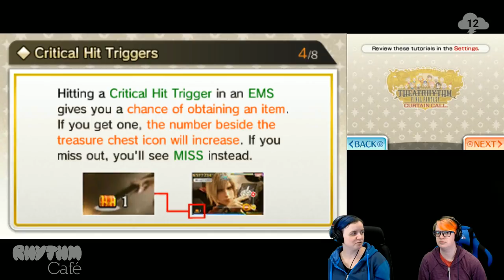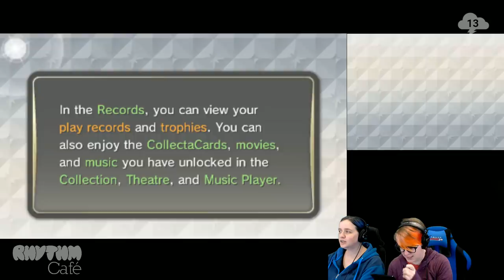Rhythm Café — Theatrhythm Final Fantasy: Curtain Call